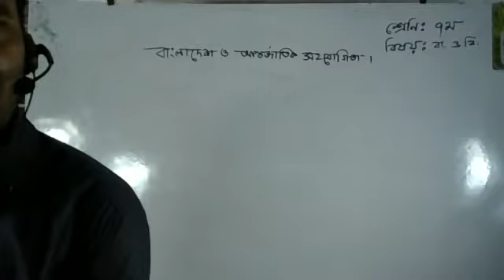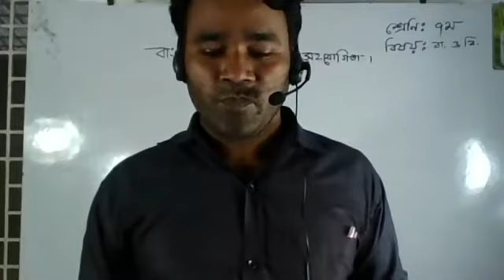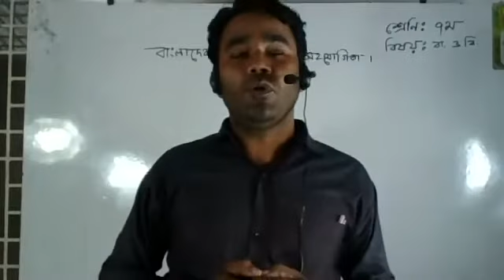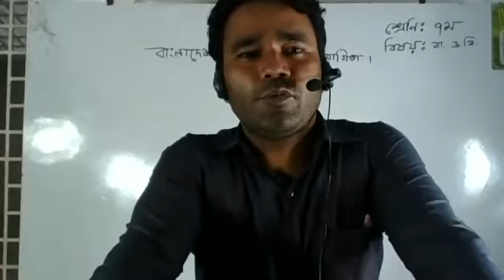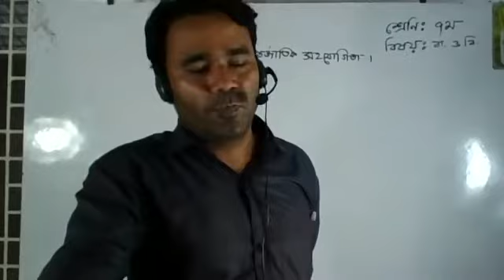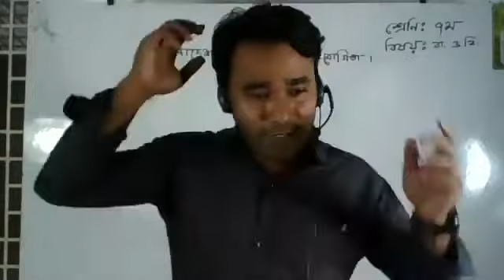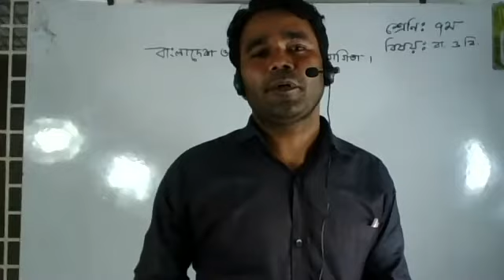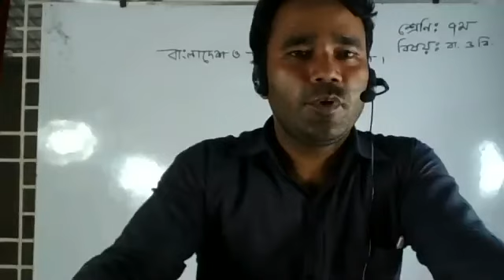Live Class Seven BGS 15 july 2020